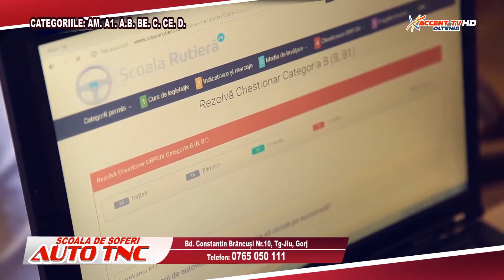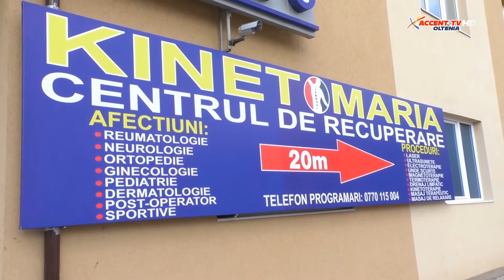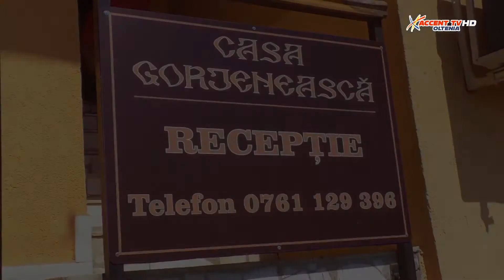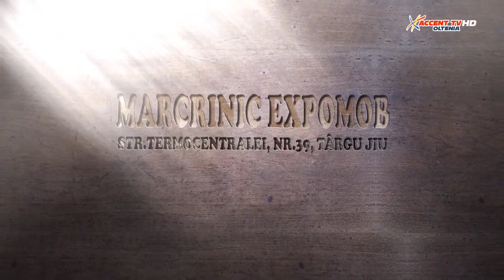Statul de Drept 28 septembrie 2020 Madalin Palita, Alin Vacaru